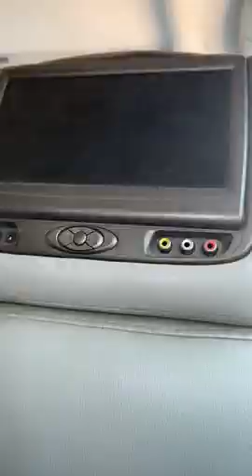SOWORE ADDRESSES CROWD AS HE EXITS MAGISTRATE COURT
Video Credits- Omoyele Sowore